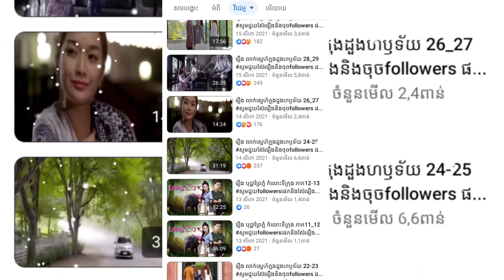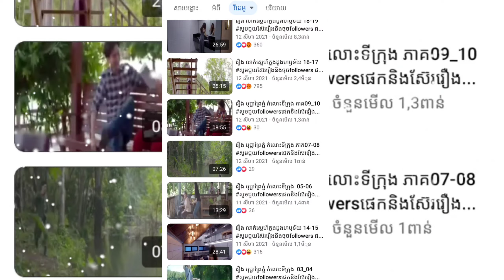លាក់ស្នេហ៏ក្នុងដួងហឬទ័យ full HD video